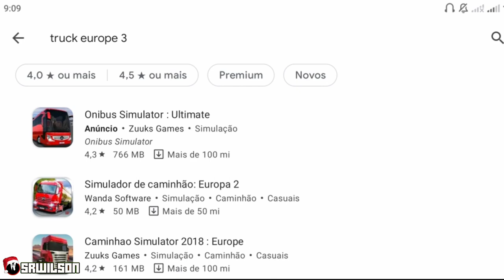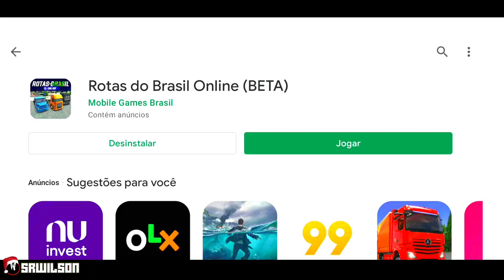Achei um jogo realista testando o jogos de caminhões da Play Store 🤡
•Vídeo editado com:

Celular: Redmi Note 8 PRO
Gravador: Nativo do aparelho
Editor: Kine master PRO
Thumb: Foto editor
Voz: Voz da zuera